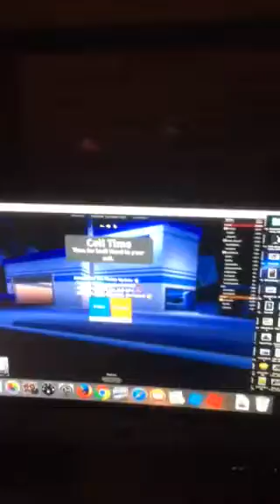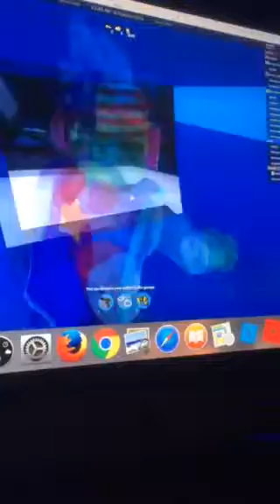Ian plays JailBreak